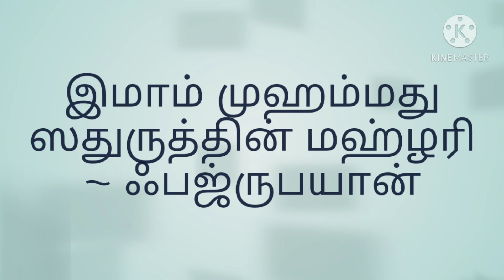இமாம் முஹம்மது ஸதுருத்தின் மஹ்ழரி ~ ஃபஜ்ருபயான்